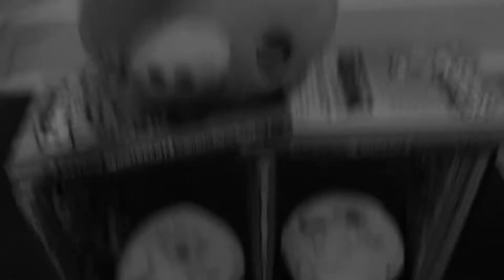Angry birds plush ep 4: the birds strike back!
After the incident with the pigs it’s up to the birds to save the eggs! (And there friends.)